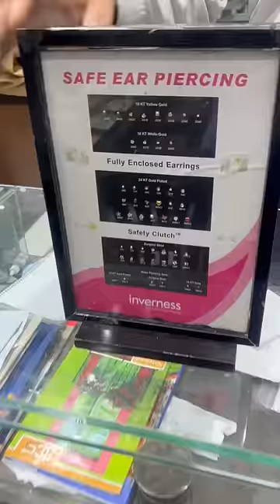Mini Vlog : Second Ear Piercing | An Exciting Day In My Life